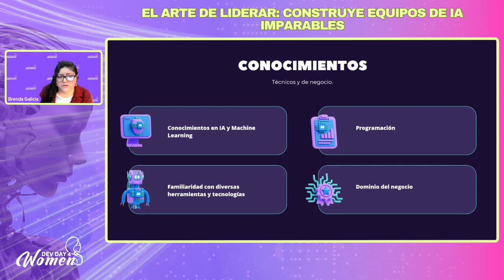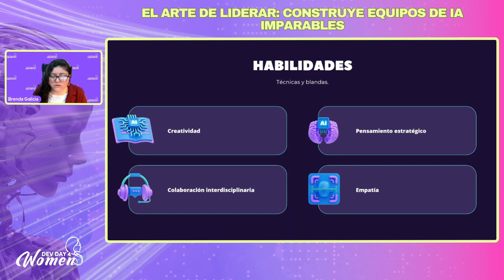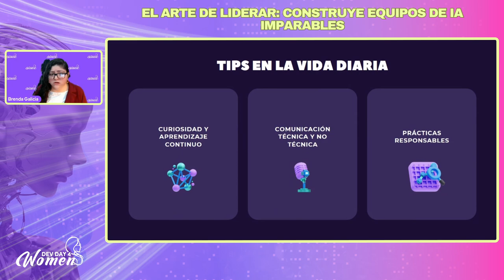El arte de liderar: Construye equipos de IA imparables - Dev Day 4 Woman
Presentado por Brenda Galicia en Dev Day 4 Woman IA 2024.

En un mundo cada vez más impulsado por la Inteligencia Artificial (IA), la capacidad de liderar equipos de desarrollo en este campo es crucial para el éxito. Esta charla proporcionará a las asistentes las habilidades y conocimientos necesarios para liderar equipos de IA de manera efectiva, permitiéndoles alcanzar sus objetivos y crear soluciones innovadoras.